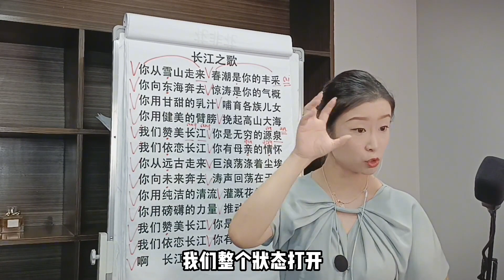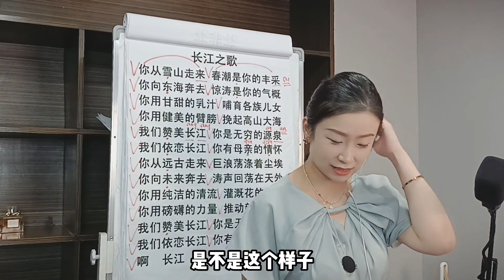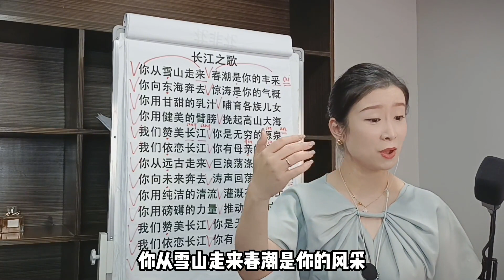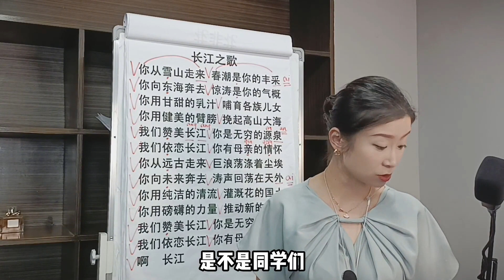歌唱是呼吸的艺术，那么我们歌唱时应该如何去做呢？